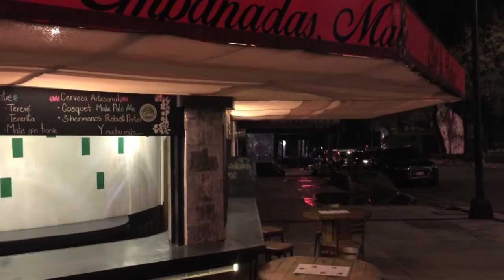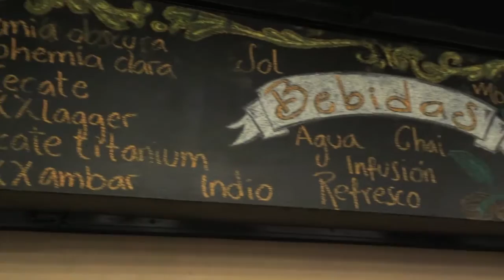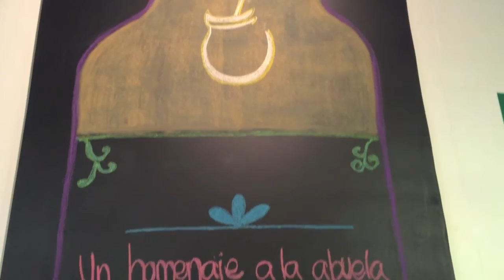Conozcamos un poco de Argentina con el Guapo de Cristian en Casquet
El Guapo de Cristian nos enseña sobre Casquet; que es de estilo Argentino y nos enseñan sobre su cultura, comida y el porque del nombre del lugar